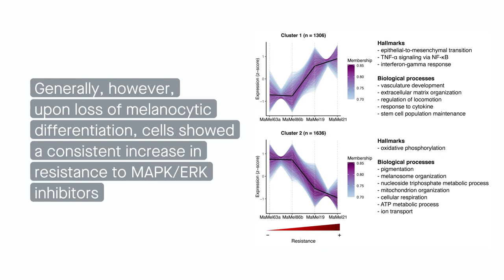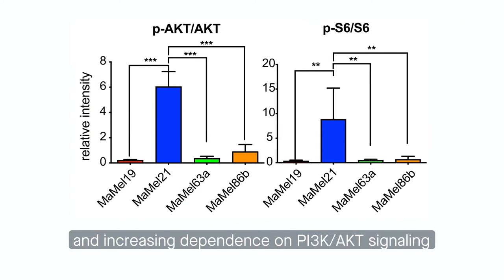Understanding the many faces of melanoma resistance to improve skin cancer treatment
Corrales et al. “PI3K/AKT signaling allows for MAPK/ERK pathway independency mediating dedifferentiation- driven treatment resistance in melanoma.” Cell Communication and Signaling (2022)